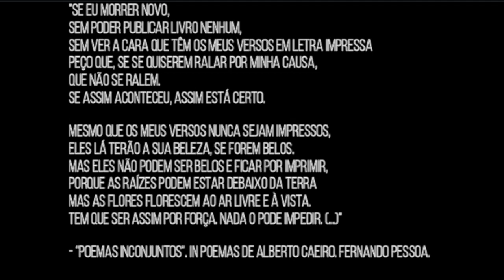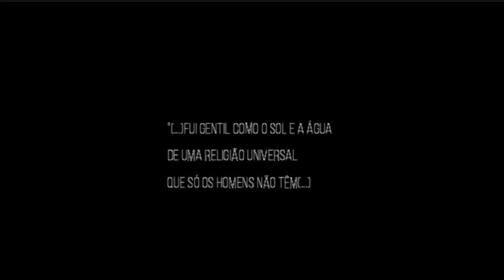Vipe e Lendária - Legado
Tema solto gravado na Witchcraft Productions em Junho de 2019.
Letra: Vipe e Lendária
Equalização e video: Witchcraft Productions

(VIPE)
Positivo, negativo , o Legado ainda está vivo
e a Morte não é o motivo para que um escrito se perca no tempo
estamos de volta ao activo, natural o nosso sítio
quando polos se tocam no espírito, o indício é movimento

(LENDÁRIA)
Aposto que os opostos não se atraem como suposto
Porque no rosto vê-se opostos que só se traem por puro desporto
Ressuscito os esboços outrora guardados no fundo do poço
Se posso ou não posso, só passo o que posso , sem passar a perna eu faço o que posso

(VIPE)
Não é puta da mania sou mestre da minha rima
e não sabia o que fazia, por metades como a Sya
mas secreto como a CIA, no subsolo aprendia
que mais vale dar a vida por algo que me preenchia
e eu enchia chouriços mas os tipos que papava
não justificavam beats, brindes sabiam a nada
quem me salva além da Witch são as merdas que passava
vi tantos a chupar dicks e os tics acentuavam
não tou a ver filmagens ao lado do meu pópó
porque eu sempre fui a pé nada de pocotó pocotó
cocktail molotov é um drop de haters
onde há fumo não há fogo esses boys só vapers
boys são vipers, com ar de Undertakers
querem ser takers ficam presos em cyphers
balls balls jingle balls
muito mais de conteúdo e muito menos de hypers
Eu só espero aquilo que tu esperas de fighters
cópias eu já não quero originais, somos writers
temos a vida na folha, nós somos os ghostryders
That's why they never ryde us…
sílaba a sílaba esquadria milimétrica
e a maior parte vai ficar: Donde está la biblioteca?
eu faço a aminha com lamentações em Meca
faz lá a tua com habilitações de merda
o muro que eu ergo na minha cultura
promove a censura se users glitcham
considera um glitch como algo que perfura
esta capa que é dura e todos os dias a lixam
pergunta pla cura, poço de secura,
eu chamo pelos dreds que se for preciso explicam
promove a cultura é que já tá na altura
de deixares de fazer parte da classe dos que mendigam
esta vai pá rua onde a minha amargura
é apenas contada à lua, vocês não acreditam
"só mente quem jura" é uma barra que vem crua
não perco tempo com lutas que não se justificam
que linda falua, que se aventura
por sua virtude em terrenos unknown
cada um na sua mas a nossa escritura
diz pouco show off e isso diz muito do nome
a pensar numa estrutura para o raio da partitura
tudo o que eu faço dura isto é creation zone
caneta escura, pago o preço na fatura
oferendas para a Bruxa: Home sweet home

(LENDÁRIA)
Ninguém ‘tá no brinca vocês deixam isso ponto assente é que eu não entendo
Fazem do rap um game, eu tenho mente de gamer, se jogo só jogo na nintendo
Imensas skins, compradas , roubadas, cheatadas, hackers noobs do movimento
Dizem tanto ‘tar no move mas sem moves novos sem conteúdo em movimento

Vim farmar , upar algumas skills, tornar-me um tank neste terreno
‘Tou, em high competition, dispenso tretas neste game , tu não tens talento
Dás, feed à team oposta, não ‘tas no meu team não perco o meu tempo
Alimento-me de árvores no meio da floresta, enquanto tu ‘tas perdido no meio do cimento
Pouso o comando, não dá pa jogar
Toda a essência tá no meu altar
Se volto a tentar, eu volto a escutar
Vozes externas que só querem entrar
Estarei eu a errar, ou o que tenho a provar
O erro sou eu ou é errado falar ?
Ou o erro sou eu por ter ‘tado o tempo todo a duvidar ?
Toda a vida disseram: faz isto , aquilo , aculoutro
Nunca diziam: faz o que queres, o que sentes, escreve, grava e pronto
Falam falam , só em publicidade
Mensagem ? Na, discurso oco
Para quê falar de marcas de roupa
Se aquilo que eu visto são marcas no corpo
Critica critica, mas na minha escrita não sou hipócrita , sei bem que te irrita
Que rica! São sonhos de monstros medonhos que aprisionei na minha ala clínica
Invicta! ‘Tão fica com aquilo que mais bate na tendência e com likes no insta
Modas, mocas, brocas, topa as rimas da minha caneta, não troco tintas
Limpo as energias de um mundo pobre que me incomoda
Em memória da honra que carrego na minha íris glória
Abro assim os portões, dourados da vitória
Reclamo justiça limpa das almas, da discórdia

por isso tu nem tentes ver o nome nos eventos
falta um zero nos acertos, não papamos desse milho
Agora vens mostrar dentes , diz a todos que há talentos
Sem cachets pra concertos, não seguimos o delírio
agarrem-se aos assentos, nós somos fragmentos
mas com falta de argumentos nós lidamos sem estrilhos
Comecem por ficar atentos, que com quatro elementos
Nós trazemos amuletos fidedignos desse riso!

Nós não somos procurados
eles têm os olhos vendados
nós não somos encontrados
desenterraram o mapa errado
entraram no barco ao lado
o tesouro mantêm-se intacto
Nem tá tudo marcado no mapa guardado, tá tudo cravado no legado!